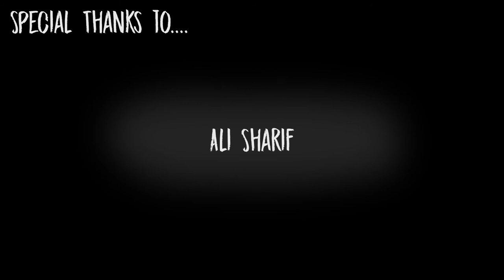Void (2017) - A2 Film Studies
By Ollie Hall